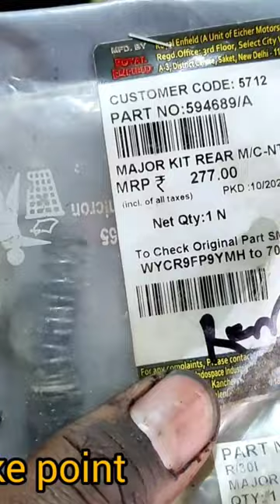Royal Enfield bullet classic 350 rear master cylinder ki repair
Royal Enfield bullet classic 350 rear master cylinder repairing

रॉयल इनफील्ड बुलेट गाड़ी के पीछे वाले डिस ब्रेक को कैसे सही करें चक्के जाम का प्रॉब्लम तो कैसे अच्छी तरीके से दूर करे

How do you rebuild a rear brake master cylinder?
Is there a front and back on a master cylinder?
Can we repair brake master cylinder?
Can you disassemble brake master cylinder?
How much does it cost to rebuild a master cylinder?